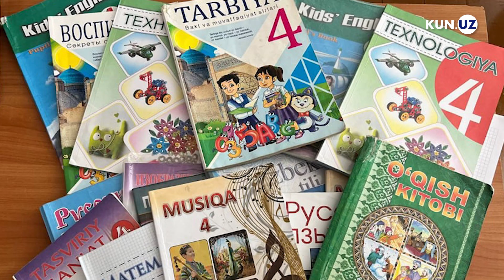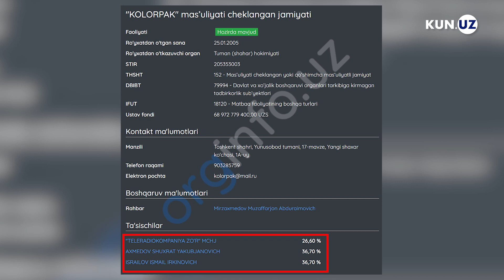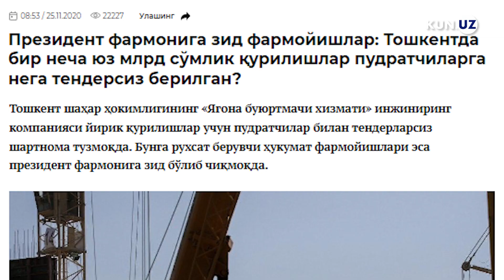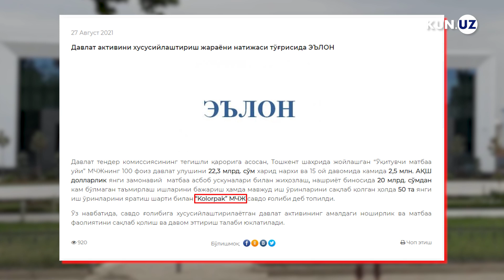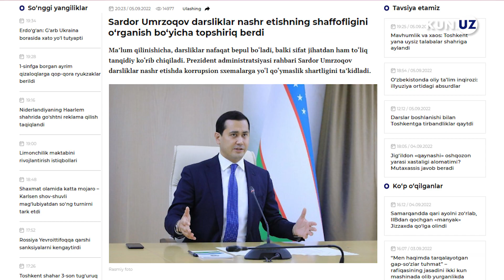Darsliklar mojarosi. 2-3 barobar qimmat kitoblarni kim chiqargan?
Kun.uz maktab darsliklarini chop etish bilan shug‘ullanayotgan kompaniyalar bo‘yicha o‘rganishlar olib bordi. Ma’lum bo‘lishicha, 2022/23 o‘quv yili uchun darsliklar bo‘yicha buyurtmalarning katta qismini «KOLORPAK» MChJ yutgan. Bu kompaniya avvaliga «O‘qituvchi» nashriyotining binosini nol qiymatda qo‘lga kiritib, keyin nashriyotning o‘zini ham xususiylashtirib olgan.

Ayrim manbalarga ko‘ra, KOLORPAK'ning hozirgi egalaridan biri Ismoil Isroilov – Toshkent shahar hokimi Jahongir Ortiqxo‘jayevning jiyani bo‘lishi mumkin. U avvalroq Akfa Engineering Management kompaniyasi direktori bo‘lgan, ayni paytda ham hokimga doxil qator kompaniyalarga aloqador shaxs sanaladi.